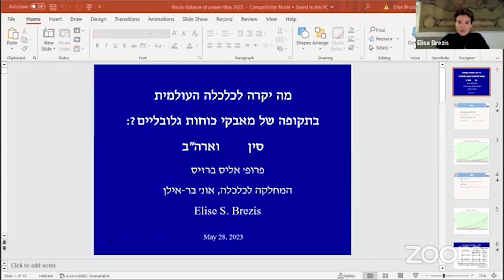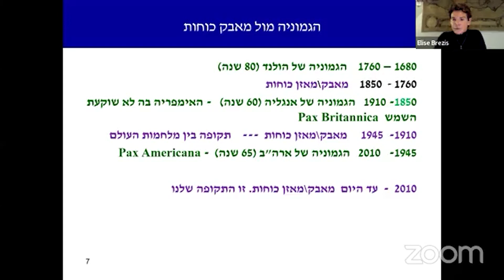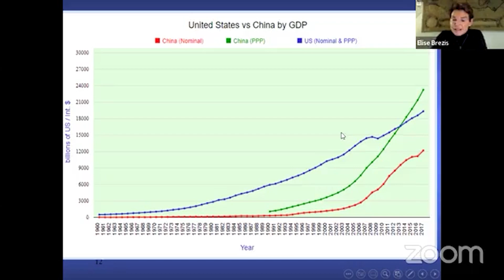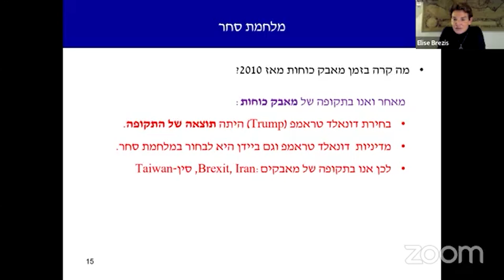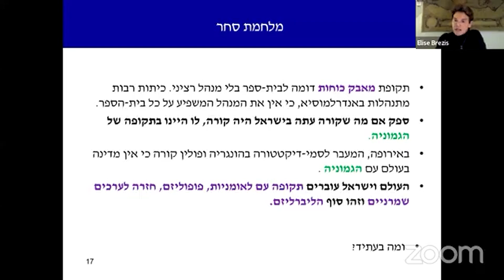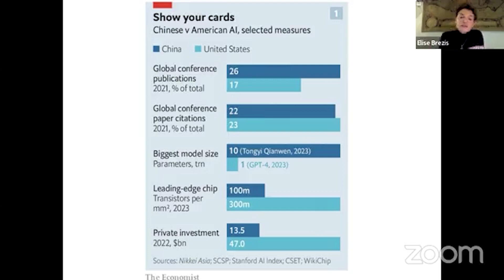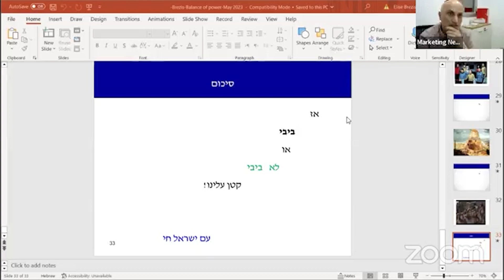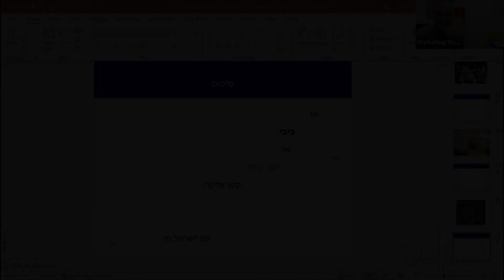מה יקרה לכלכלה העולמית בתקופה של מאבקי כוחות גלובליים? פרופ' אליס ברזיס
הסדר העולמי נע בין תקופות של הגמוניה של מעצמה אחת לבין תקופות של מאבק כוחות בין גושים. מאז 2008, אנו בתקופה של מאבק כוחות בין גושים. נא להדק את החגורות: מהמורות כלכליות בדרך.

מרצה: פרופ' אליס ברזיס, מומחית לבנקאות ולמדיניות כלכלית. מנהלת מרכז אהרן מאיר לבנקאות ולמדיניות כלכלית במחלקה לכלכלה באוניברסיטת בר-אילן.